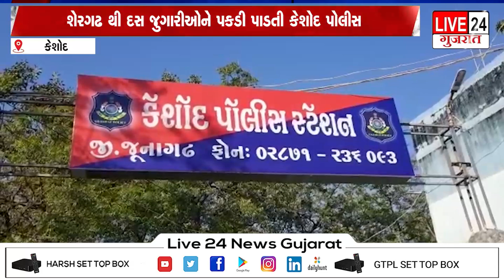જુગારની જમાવટમાં ત્રાટકી પોલીસ : દસ જુગારીઓ મુદામાલ સાથે ઝબ્બે